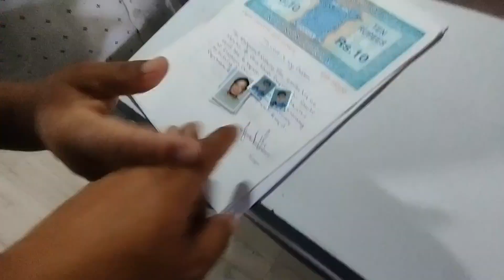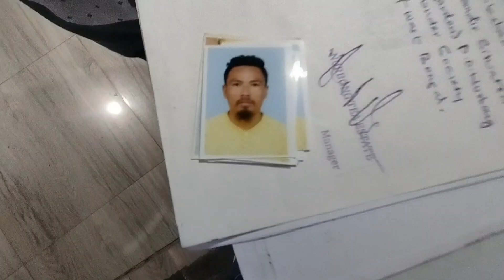Shiv Khola Sanrakshan Samiti Registration.Shiv khola.